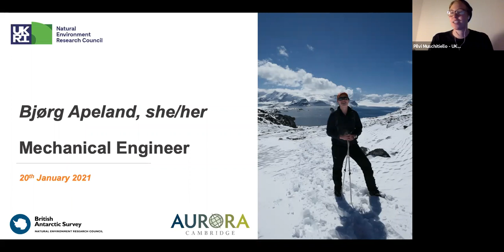Path to Polar Engineering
British Antarctic Survey (BAS) Mechanical Engineer Bjørg Apeland shares her path to polar engineering, talks engineering career advice, and the need for organisations to have a proactive focus on attracting diverse staff, in conversation with BAS Impact Facilitator Pilvi Muschitiello.

Originally recorded in January 2021, for the MK Innovate Festival postponed due to COVID-19 disruption

Recording took place while Bjørg was quarantining in the Falklands, ahead of embarking onboard National Oceanography Centre RRS James Cook for a research expedition to iceberg A68a near South Georgia